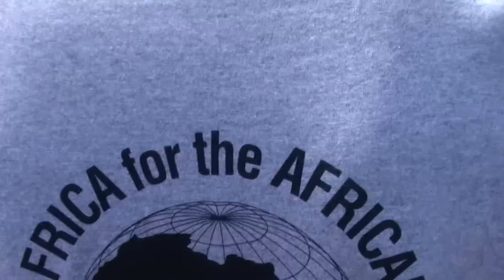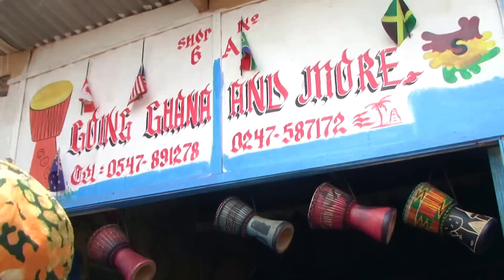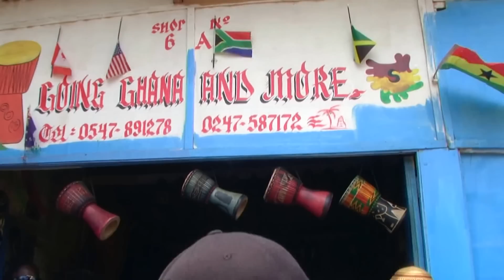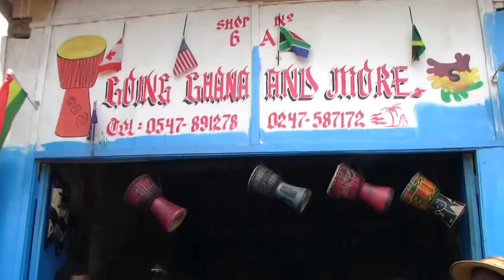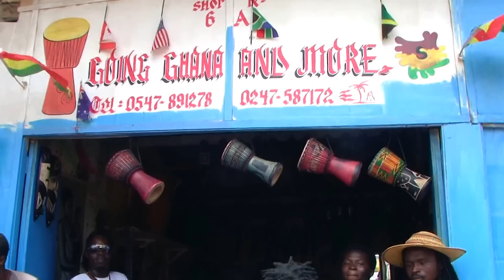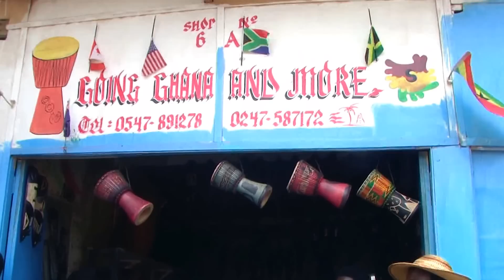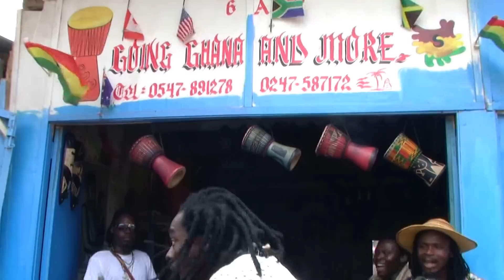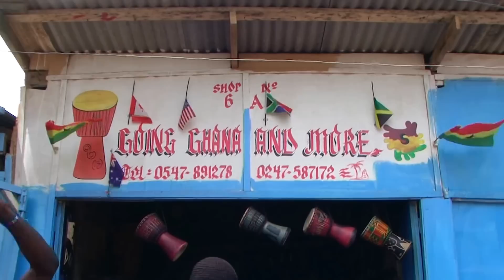Dumming at the Arts Center Ghana Tour Oct 2014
Highlights of our Ebola Free West Africa Ghana Repatriation & Investment Tour Oct 29-Nov 11, 2014. Brothers and Sisters from the Diaspora returned to their roots to experience the ultimate journey of a lifetime. This journey to the motherland lets you experience a vibrant Africa with a mix of roots, culture, paradise, night life, shopping, networking, business and investment opportunities.